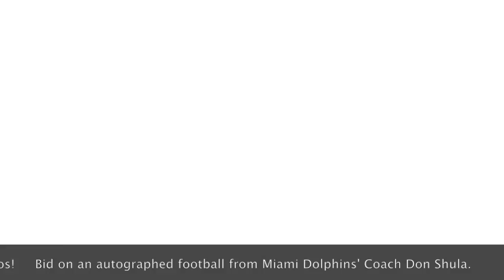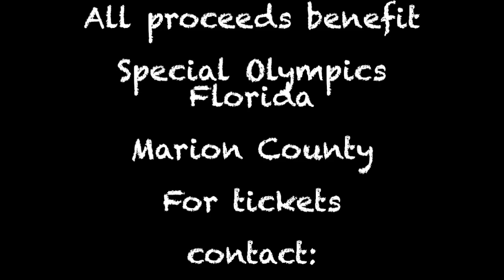Champions For Champions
Champions For Champions! NFL Superstars Raising Funds for Special Olympics Of Marion County, Florida on October 3, 2014 at Jumbolair Estates from 6:00 PM until 10:00 PM. Meet and converse with over One Dozen Superstars such as Don Nottingham, Fred Stokes,  Kenny Greene, Larry Seiple, James Jones, Mark "Super" Duper, Jim "Crash" Jensen, Tom Herter, Lloyd Powless, Beau Jarrell, Mike Reilly, Roy Foster, James Warren "Jim Hart". Delicious Dining,  Decadent Desserts, "Hollywood Style" Photo Ops! Auctions featuring a football autographed by Miami Dolphins Coach Don Shula! Join the FUN and help support over 500 Local Special Olympics Of Marion County, Florida Athletes!!